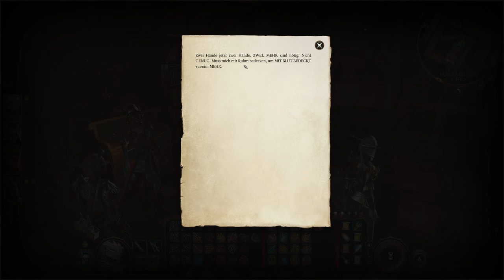Baldur's Gate 3 - Elefanten - E36 | 4K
Wir kümmern uns weiter um den Mordfall und erfahren noch spannende Sachen!